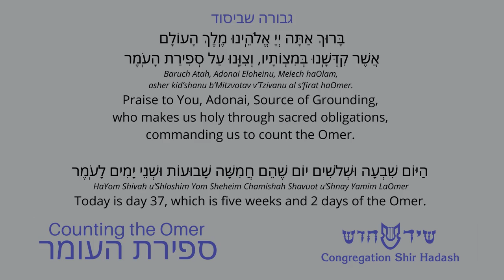Counting the Omer: Day 37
Counting the Omer is a practice begun in Biblical times to mark the period between the barley harvest and wheat harvest. From this agricultural rite, it evolved 2000 years ago into a spiritual passage from the Exodus (the liberation from captivity in Egypt or as we translate it in Hebrew: Mitzrayim, the constricted place) to Revelation at Mt. Sinai. In the 16th century, this practice evolved further to become a mystical journey, freeing our soul in service of deepening our connection with the Divine.

Each day of the Omer, we will offer a new teaching and practice for your journey.

To count each new day, stand and recite the following blessing after sunset:
הִנְנִי מוּכָן וּמְזֻמָּן לְקַיֵּם מִצְוַת עֲשֵׂה שֶׁל סְפִירַת הָעֹֽמֶר.
Hin’ni muchan uM’zuman l’Kayeim  mitzvat asei shel s’firat haOmer.
I am fully present and ready to fulfill the sacred obligation of counting the Omer.

בָּרוּךְ אַתָּה יְיָ אֱלֹהֵֽינוּ מֶֽלֶךְ הָעוֹלָם, אֲשֶׁר קִדְּשָֽׁנוּ בְּמִצְוֹתָיו, וְצִוָּֽנוּ עַל סְפִירַת הָעֹֽמֶר.
Baruch Atah, Adonai Eloheinu, Melech haOlam, asher kid’shanu b’Mitzvotav  v’Tzivanu al s’firat haOmer.
Praise to You, Adonai, Source of Grounding, who makes us holy through sacred obligations, commanding us to count the Omer.

הַיּוֹם שִׁבְעָה וּשְׁלֹשִׁים יוֹם שֶׁהֵם חֲמִשָּׁה שָׁבוּעוֹת וּשְׁנֵי יָמִים לָעֹֽמֶר.
HaYom Shivah u’Shloshim Yom Sheheim Chamishah Shavuot u’Shnay Yamim LaOmer
Today is day 37, which is five weeks and 2 days of the Omer.

Counting the Omer with Congregation Shir Hadash is created by Rabbi Ted Riter, Cantor Devorah Felder-Levy, and Rabbi PJ Schwartz